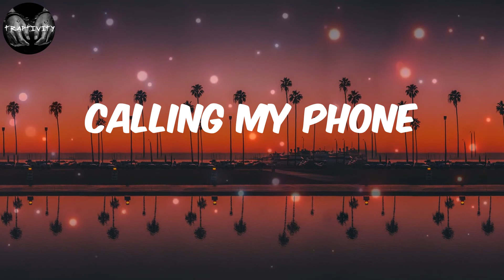Lil Tjay - Calling My Phone (Lyrics) | Lil Nas X, The Game (Mix)